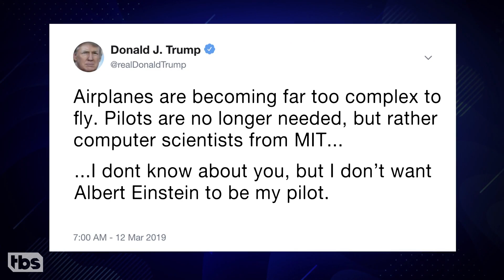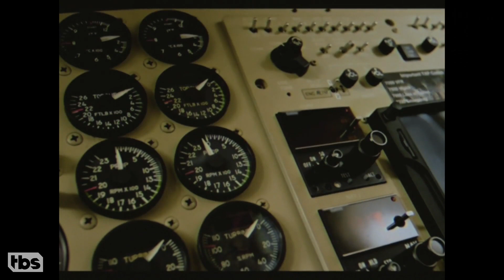Trump Is Relaunching His Airline Business | CONAN on TBS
You don’t have to be Albert Einstein to fly a Trump Airline plane, in fact, most pilots have IQs in the mid-50’s.